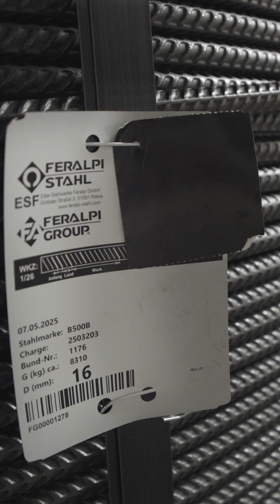UNFOLD - ROLLING MILL B | #3 | Il nuovo coil da 8-tonnellate è un "World Record"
UNFOLD è un viaggio che ci porta ad approfondire il valore del nuovo laminatoio di FERALPI STAHL a Riesa. Questo investimento è caratterizzato da importanti vantaggi ambientali, ma non solo... L'impianto vanta un primato.

Quello di FERALPI STAHL è il primo laminatoio studiato per la produzione di Spooler in Germania. Inoltre, è il primo nel mondo a produrre bobine da 8 tonnellate.

A condurci in questo terzo episodio troviamo il Managing Director di Feralpi Stahlhandel, Ralf Schilling, l'Head of Project Management del Laminatoio B, Bernd Fischer, e il Vice President Technical Sales di Danieli, Simone Concina.